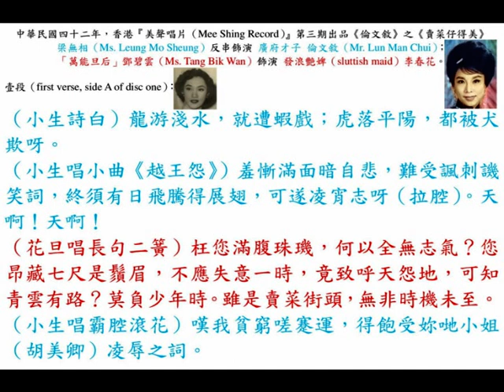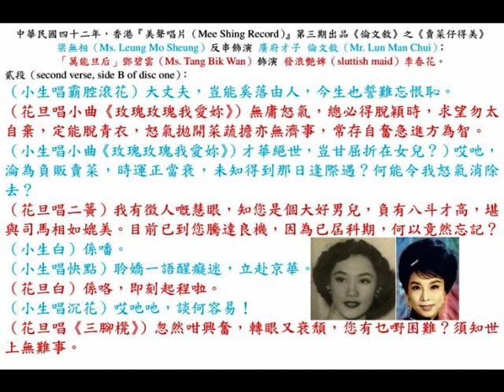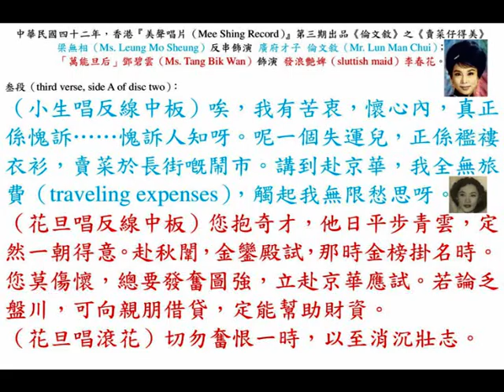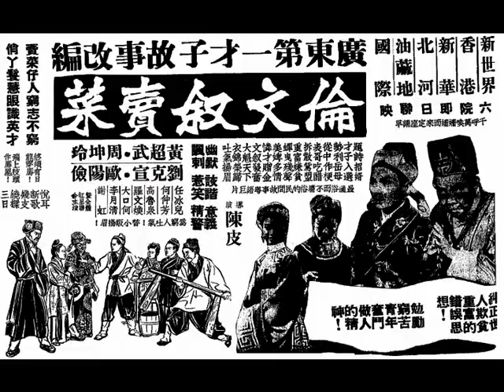梁無相、鄧碧雲《倫文敘》之《賣菜得美》，中華民國四十二年，香港『美聲唱片（Mee Shing Record）』第三期出品香艷勵志粵曲。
◎中華民國四十二年十一月三日，星期二（3rd November, 1953, Tuesday），石叻（Singapore）《星洲日報（Sin Chew Daily）》，第六版（Page 6），本埠新聞二。
『義發』總代理『美聲』第三期唱片抵星。
    本坡（Singapore）亞拉街（Arab Street）『義發唱片行』現為『美聲唱片（Mee Shing Record）』英屬馬來亞群島總代理，而『美聲』第三期（third production）粵曲唱片現已運抵星洲（Singapore），此批唱片內除粵曲唱片外，并有粵語電影插曲及音樂唱片等多種，聞約可於明天（4th November, 1953, Wednesday）開始發售。粵曲有：《多情孟麗君》、《清紗紅淚》、《晨妻暮嫂》、《倫文敘》、《憶良人》、《孟姜女》、《鄉里少爺》、《林沖》、《節婦悲歌》、《櫻花橋畔一情僧》等；粵語電影插曲則有《蝶戀花》、《晨光頌》、《艷陽天》、《魂斷藍橋》、《毋負青春》、《一往情深》、《惜取少年時》、《望郎》、《湖畔情歌》、《迷人妙舞》、《似水流年》、《相親相愛》等；音樂唱片為：《鳥驚喧》、《柳娘三醉》、《空谷傳聲》、《碧海藍天》，實為愛好粵曲及音樂者之佳音也。

◎香港『新世界戲院』、『香港戲院』、『新華戲院』、『北河戲院』、『油麻地戲院』、『國際戲院』，六院即日中華民國卅八年十二月七日，星期三（7th December, 1949, Wednesday）聯映，千呼萬喚，姍姍而來，定座請早，廣東第一才子故事改編，賣菜仔，人窮志不窮；肖丫鬟，惠眼識英才。幽默諷刺、詼諧惹笑、意義精警，最通俗而不庸俗的民間故事巨片《倫文敘賣菜》，為窮人吐氣；替小販揚眉，終須有日龍穿鳳！飛上枝頭作鳳凰！悅耳新歌幾支，繞樑三日。糾正世人欺貧重富的錯誤思想！勉勵窮苦青年奮鬥做人的精神！
題詩招婿，才子入選；勢利岳母，從中作梗；表哥吃醋，拆散鴛盟；重富嫌貧，蟬曳殘聲；美婢多情，憐才贈金；文敘發奮，大魁天下；衣錦榮歸，吐氣揚眉。
陳皮（陳少林）導演；黃超武、周坤玲、劉克宣、歐陽儉、任冰兒、何仲芳、高魯泉、羅文換、大口何（何留韻）、李月清、謝虹，暨全體紅星聯合主演。

◎香港『金陵戲院』（冷氣開放；四場）、『國民戲院』（五場）、『東樂戲院』（四場）、『第一新戲院』（四場）、『明聲戲院』（五場）、『龍城戲院』（四場），為慰大眾渴望，提前今天中華民國四十一年五月廿九日，星期四（29th May, 1952, Thursday）獻映『大成影片公司』出品，關家柏監製；關製片；陳皮（陳少林）導演；「曲王」吳一嘯精心撰作全部曲詞，七彩封面曲，賣三毫（30 cents）。
巴閉實際，全部歌唱王牌巨片《歌唱倫文敘》，昨日農曆壬辰龍年五月初五日，食飽五月糉；今日聽歌聽餐懵。新馬師曾、白雪仙，標準歌王、歌后，演出歌唱片，當然最堅。必然擠擁，火速購票。
長街賣菜，委屈飽嘗，高中狀元，吐氣揚眉，熱鬧事蹟，段段做齊，個個唱家，唱情第一。
新馬師曾往日扮過沙三少，大撚官仔派頭，而家更開啱嗰槓，演風流才子倫文敘；白雪仙演十月芥菜春花姐，有翻阿銀姐咁銷魂，妙在不言中。自合演《歌唱沙三少》後，第一次再碰頭，更煙韌痴纏冤氣新作品。
歐陽儉，糊塗員外，胡大綬；黃超武，臭檔舅爺，包志胥；冼幹持，神眼鐵嘴，睇相佬；賽珍珠，走雞小姐，胡美卿；馬笑英，勢利貪財，員外婆；梁淑卿，典型良母，倫氏；鄭君綿、莫蘊霞、黎明、高魯泉、陳中堅合演。歌唱片首選人才總集中。
爽神小曲五十餘枝，動用腔調五十餘種。

◎《歌唱倫文敘》乃本人（吳一嘯）手撰之真正全部歌唱片，所用腔調凡五十餘種。願諸君先看曲刊內容，然後觀劇。

◎香港（Hong Kong）灣仔（Wan Chai）『國民戲院（National Theatre）』，中華民國四十四年十月三十號，星期日，上午十一點（11:00 p.m. on 30th October, 1955, Sunday），禮拜早場，特別選映，新馬師曾、白雪仙，全部歌唱《歌唱倫文敘》，由倫文敘賣菜養親起，演至上京考試，三戲柳先開，高中狀元，團圓結局止。廉收座價：二毫（20 cents）、四毫（40 cents）。

◎香港（Hong Kong）『中央戲院』、『環球戲院』、『域多利戲院』、『光明戲院』、『明聲戲院』、『皇宮戲院』、『金星戲院』，今天中華民國四十四年十月廿七日，星期四（27th October, 1955, Thursday）盛大獻映；『龍城戲院』不日加入，『昌興影業公司』榮譽發行，民間故事，全部古裝，歌唱片王《倫文敘與李春花》，描寫廣東才子倫文敘，揚威大江南北故事，為廣東人爭面子，廣東人必要看的影片。
「君恩臣必報；父業子當承。」
倫文敘三氣柳先開，鬥吟詩；鬥作對。
御花園顯文才，倫文敘壓倒柳先開。
「胡廣柳開，人未中；廣東花發，狀元來。」
「今科狀元，柳」；「未必」
大導演（film director）陳皮（陳少林）大傑作；陳中堅編劇；龐秋華撰曲，名曲十枝，枝枝動聽。
「萬能旦后」鄧碧雲 飾 李春花，扮男裝，唱男喉；「梨園生霸」羅劍郎，番生倫文敘，金階顯奇才；梁素琴 飾 胡美卿；高魯泉 飾 包師爺；何少雄 飾 胡員外；俞明 飾 柳先開； 少新權 飾 梁柱。
講古講到大行其道，拍成電影，更加精彩。
聽幾個月講古，不如一場電影，睇齊曬。
由倫文敘賣菜起，演至三氣柳先開，文敘中狀元，迎娶李春花止。

◎中華民國四十二年，香港『美聲唱片（Mee Shing Record）』第三期出品（third production）香艷勵志粵曲《倫文敘》之《賣菜得美》，梁無相（Ms. Leung Mo Sheung）反串飾演 倫文敘（Mr. Lun Man Chui, a gifted scholar from Kwangtung province）；「萬能旦后」鄧碧雲（Ms. Tang Bik Wan）飾演 發浪艷婢（sluttish maid）李春花（Ms. Lee Chun Fa）。

壹段（first verse, side A of disc one）：
（小生詩白）龍游淺水，就遭蝦戲；虎落平陽，都被犬欺呀。
（小生唱小曲《越王怨》）羞慚滿面暗自悲，難受諷刺譏笑詞，終須有日飛騰得展翅，可遂凌宵志呀（拉腔）。天啊！天啊！
（花旦唱長句二簧）枉您滿腹珠璣，何以全無志氣？您昂藏七尺是鬚眉，不應失意一時，竟致呼天怨地，可知青雲有路？莫負少年時。雖是賣菜街頭，無非時機未至。
（小生唱霸腔滾花）嘆我貧窮嗟蹇運，得飽受妳哋小姐（胡美卿）凌辱之詞。

貳段（second verse, side B of disc one）：
（小生唱霸腔滾花）大丈夫，豈能奚落由人，今生也誓難忘恨恥。
（花旦唱小曲《玫瑰玫瑰我愛妳》）無庸怒氣，總必得脫穎時，求望勿太自棄，定能脫青衣，怒氣拋開菜蔬擔亦無濟事，常存自奮急進方為智。
（小生唱小曲《玫瑰玫瑰我愛妳》）才華絕世，豈甘屈折在女兒？）哎吔，淪為負販賣菜，時運正當衰，未知得到那日逢際遇？何能令我怒氣消除去？
（花旦唱二簧）我有徵人嘅慧眼，知您是個大好男兒，負有八斗才高，堪與司馬相如媲美。目前已到您騰達良機，因為已屆科期，何以竟然忘記？
（小生白）係噃。
（小生唱快點）聆嬌一語醒癡迷，立赴京華。
（花旦白）係咯，即刻起程啦。
（小生唱沉花）哎吔吔，談何容易！
（花旦唱《三腳櫈》）忽然咁興奮，轉眼又衰頹，您有乜嘢困難？須知世上無難事。

叁段（third verse, side A of disc two）：
（小生唱反線中板）唉，我有苦衷，懷心內，真正係愧訴……愧訴人知呀。呢一個失運兒，正係襤褸衣衫，賣菜於長街嘅鬧市。講到赴京華，我全無旅費（traveling expenses），觸起我無限愁思呀。
（花旦唱反線中板）您抱奇才，他日平步青雲，定然一朝得意。赴秋闈，金鑾殿試，那時金榜掛名時。您莫傷懷，總要發奮圖強，立赴京華應試。若論乏盤川，可向親朋借貸，定能幫助財資。
（花旦唱滾花）切勿奮恨一時，以至消沉壯志。

肆段（fourth verse, side B of disc two）：
（小生唱南音）雪中送炭，確係世間稀；錦上添花，人皆喜呀。呢一個炎涼世態，誰個願扶持？「人窮斷六親」呀，從古語。
（小生唱二簧）若果求人借貸，都好比與虎謀皮。
（花旦唱滾花）我一念憐才，願將盤川贈您。
（小生唱小曲《？》））哎吔，世上真知己，得妳呢一個娥眉，慨贈川資，我心感銘何如，接受了，心中羞慚極矣咯。
（花旦唱小曲《？》）惟望您能發達回，咪推辭。哥呀，您須知奴望您成功之日，快些翻嚟。
（小生唱滾花）真可算紅顏知己，我拜而受之呀。若果他日，我有出頭，我話過為護花使。
（花旦唱滾花）祝您科場連捷，與我白髮齊眉。